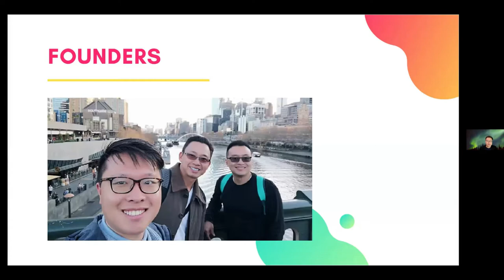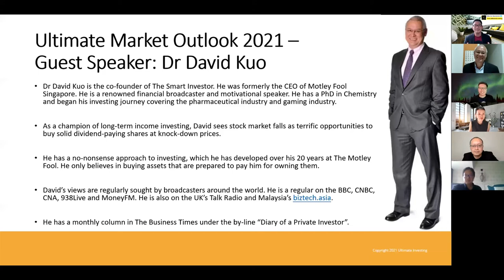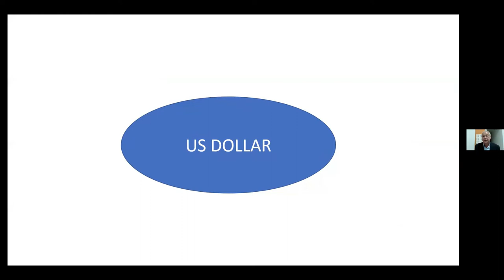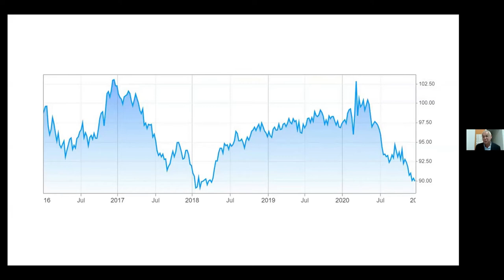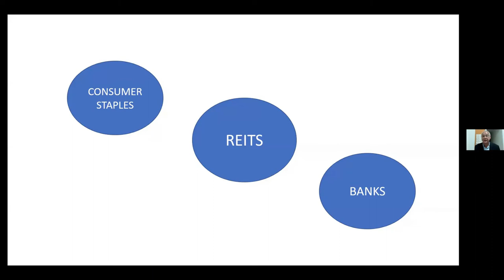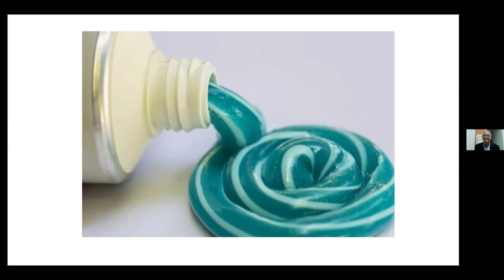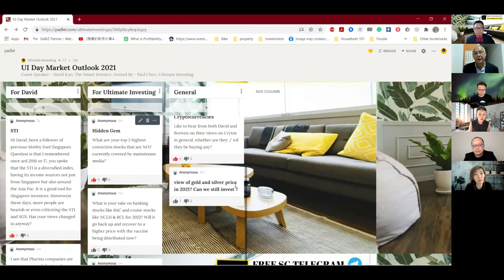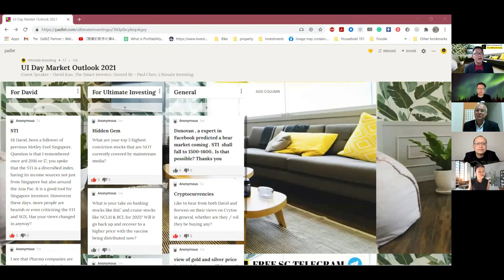stock Market 2021 Stock Market Outlook 2021 Video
earn about stock market 2021, click:

This video is all about stock market 2021 valuable information but also try to cover the following subject:
-stock market outlook 2021
-equity market outlook
-currency market outlook

Something I observed when I was researching information on stock market 2021 was the absence of relevant information.
stock market 2021 however is an subject that I know something about. This video for that reason should matter and of interest to you.
This Yt channel has various other similar videos regarding stock market outlook 2021, equity market outlook and currency market outlook
Please check them out :
If you were searching for more info about stock market outlook 2021 or equity market outlook did this video assistance?

Join our FREE Investing Coaching Group in Telegram where you get to learn about Technical Analysis, Fundamental Analysis and Options Trading. Simply click the link below and you will also get the latest market insights and global investment opportunities from us

Would you like to get more investing tips?